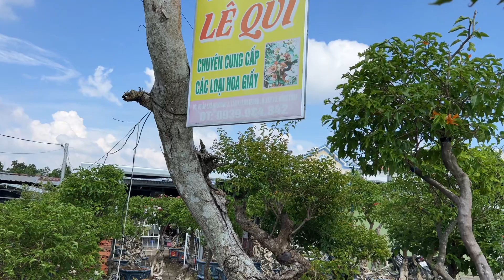Vườn hoa giấy lê Quí 7-11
Cảm ơn cô chú a chị đã ủng hộ con trong thời gian qua
Rất mong sự ủng hộ của cô chú a chị